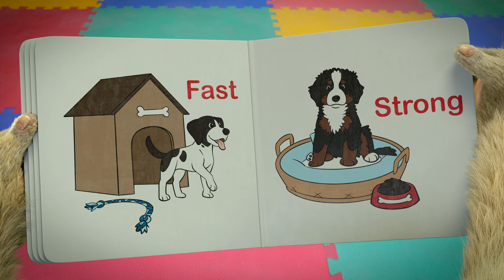Super PupZ (Seizoen 1 Clip 3) | Trailer in het Nederlands | Netflix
Vier pups met superkrachten werken samen om hun nieuwe vrienden en een harig buitenaards kameraadje te helpen in dit knuffelige, kosmische avontuur.

Super PupZ
Trailer in het Nederlands (Seizoen 1 Clip 3)
Netflix

Kinderseries, Canadees, Dierenvrienden, Comedyseries, Fantasierijk, Feelgood, Kids, Superpowers, Comedy, Serie, Buitenaards wezen, Hond, Onbevreesde leider
Dave Foley, Harland Williams, Michael Teigen, Davide Fair, Aria Birch, Robert Vince

A10 Niet aanbevolen voor jonger dan 10 jaarinappropriate language